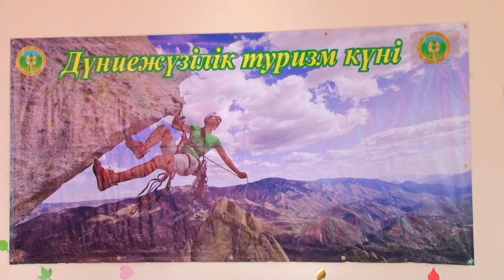04 10 2022 Атамекен марапаттау